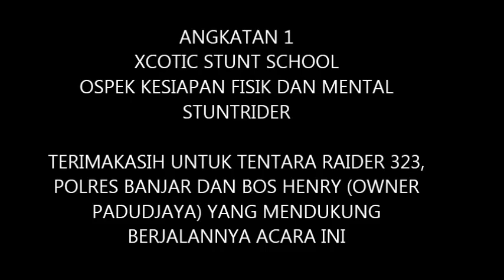OSPEK RESMI CALON ANGGOTA XCOTIC STUNT SCHOOL DIBINA OLEH TNI DAN POLRI (PART 1)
PART 1 ini lebih ke prepare untuk melaksanakan ospek, kita preparing dari tasikmalaya yang nantinya acaranya di banjar lapangan padudjaya, dan besoknya ke pantai pangandaran..
Ospek ini dilaksanakan untuk memupuk rasa kebersamaan antar anggota, memperkuat mental, ketelitian, ketahanan, dan tidak dilakukan kekerasan fisik.
Ospek ini juga hanya bisa diikuti oleh calon anggota yang memang sudah mendapat ijin dari orang tuanya, dan kami selaku panitia bertanggung jawab penuh atas berjalannya seluruh acara (2 hari)
Happy Watching, Part 2 ny akan menyusul, karna Full nya terdapat di part ke 2.

Mudah2an videonya bermanfaat
Kalo ada yang mau ditanyakn komen aja ya
Stay Tune untuk Video selanjutnya
Saya Usahakan update tiap hari